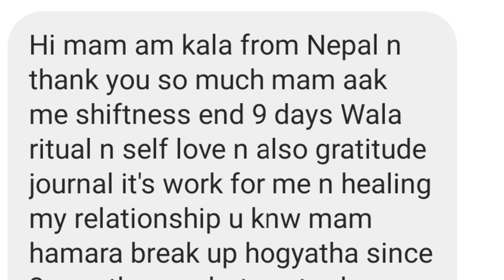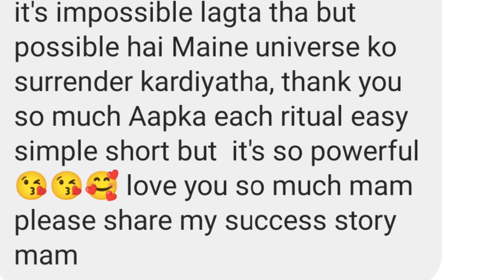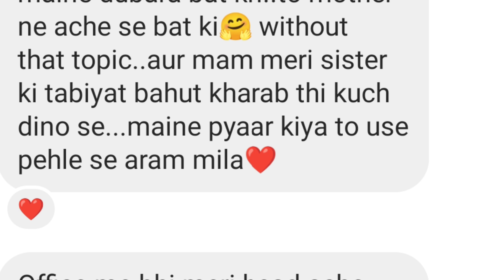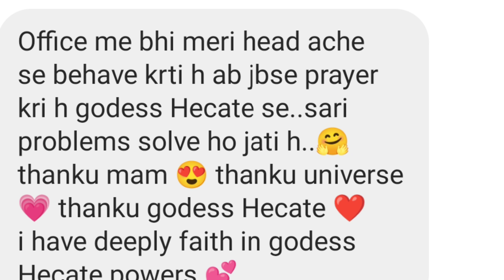Power हो तो ऐसी 🌹 हर Problem solve kar hi deti hain